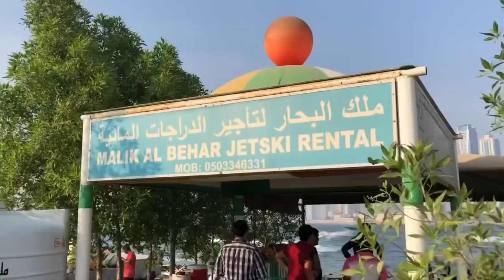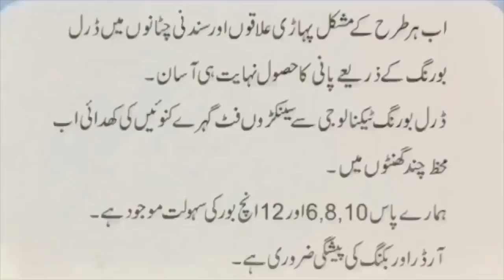Mamzar Beach Dubai | Vlog # 14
We had a great time in Al Mamzar Beach. Water bike experience was amazing.